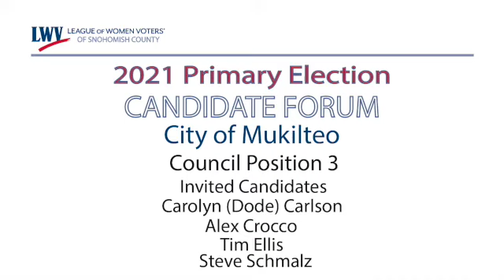Primary Election Forum for the city of Mukilteo council position 3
LWVSC moderates the primary election forum for the city of Mukilteo council position 3.